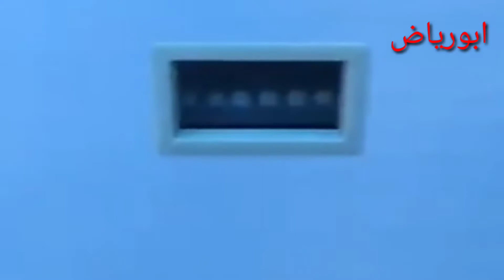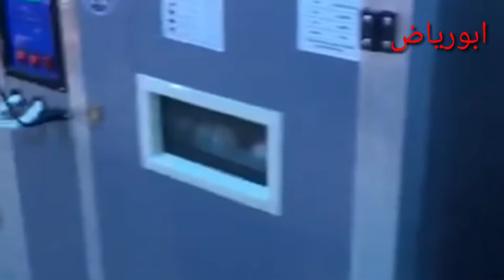لمعة البحر بريق المستقبل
لمعة البحر ميتقبل العالم الدواجن والطيور والحمام والارانب